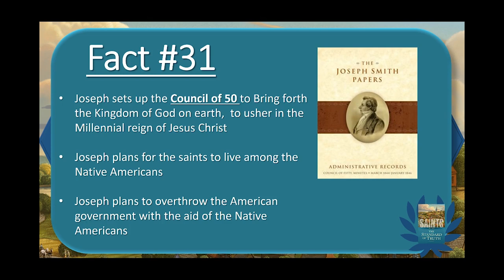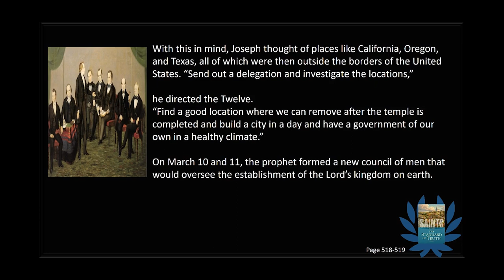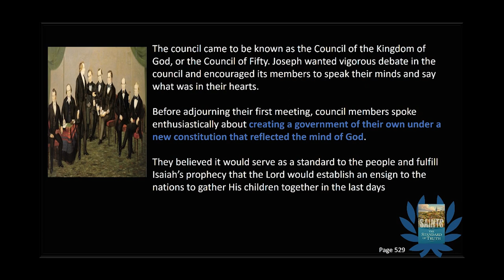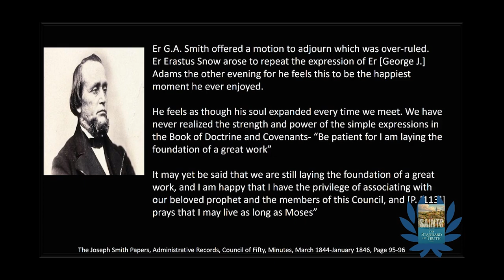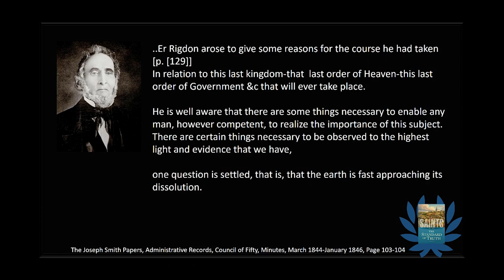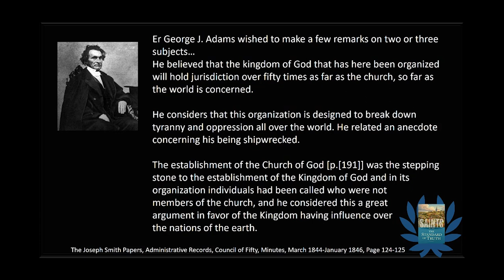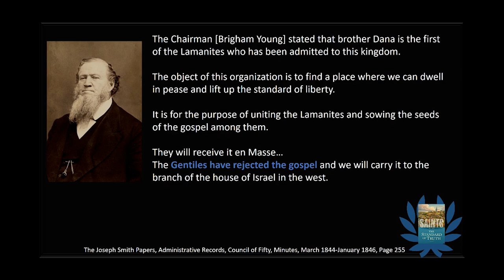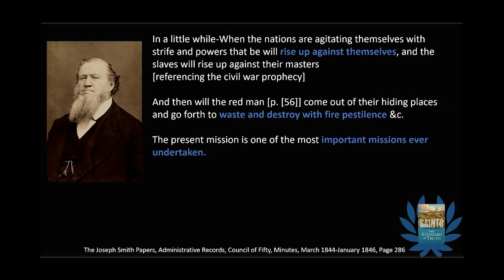Saints -Fact #31 The Council of Fifty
Saints The Standard of Truth, Fact #31 Joseph sets up the Council of 50 to Bring forth the Kingdom of God on earth,  to usher in the Millennial reign of Jesus Christ

Joseph plans for the saints to live among the Native Americans

Joseph plans to overthrow the American government with the aid of the Native Americans
[From the Joseph Smith Papers]

Saints The Standard of Truth- 31 New Facts I learned about Church History

This presentation, is making such material available in an effort to advance understanding of religious issues. This video presentation is a Creative Commons work – available for free in the public domain – of criticism, commentary, research and nonprofit education and thus constitutes a ‘Fair Use’ of any such copyrighted material as provided in the United States Copyright Act of 1976, 17 U.S.C. § 107.